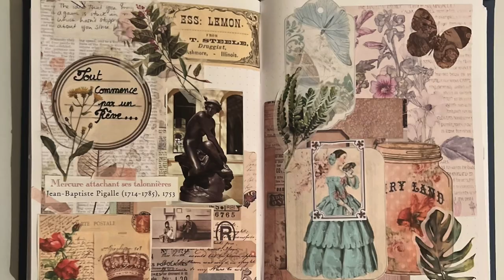VLOG - FONTAINEBLEAU VACANCES - JOUR 1 🤗🥰 QUOI DE NEUF MATHIEU?